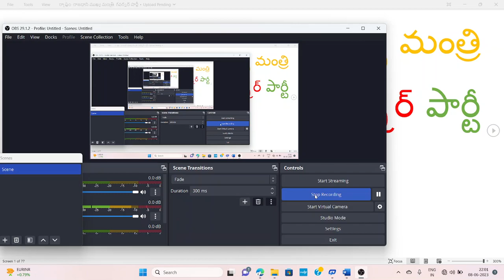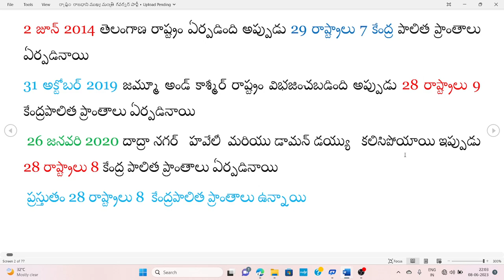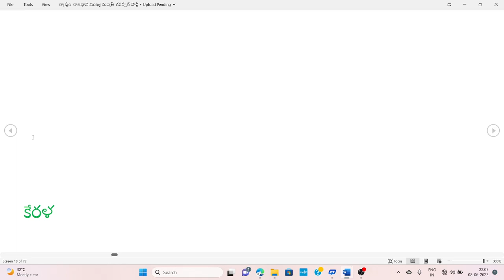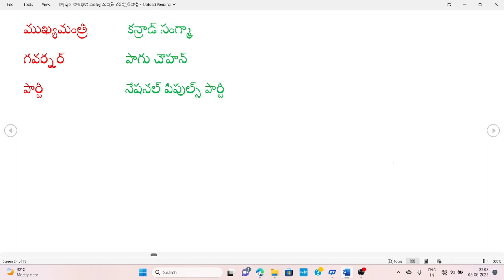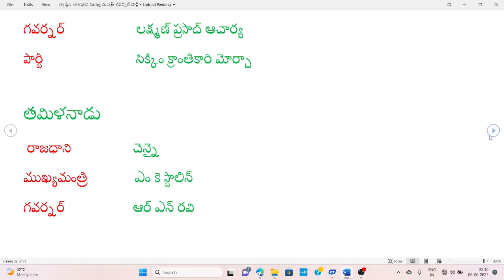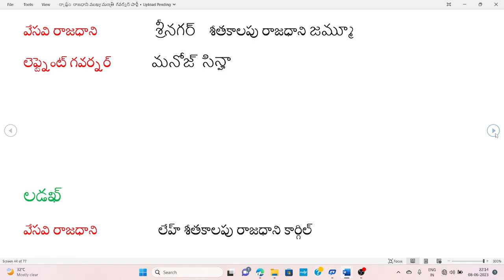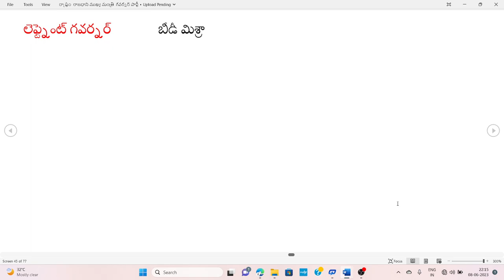STATES AND CAPITALS --C.M --GOVERNOR-- PARTY AND రాష్ట్రాలు --రాజధానులు--ముఖ్యమంత్రి USEFUL ఫర్ ALL